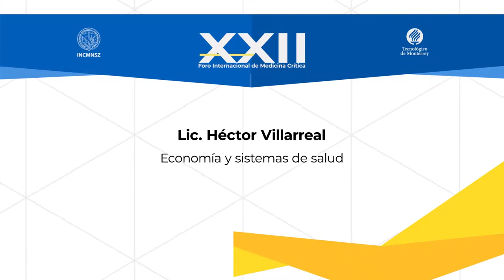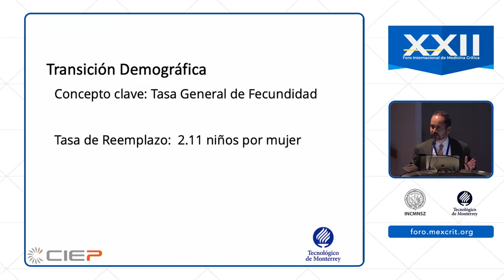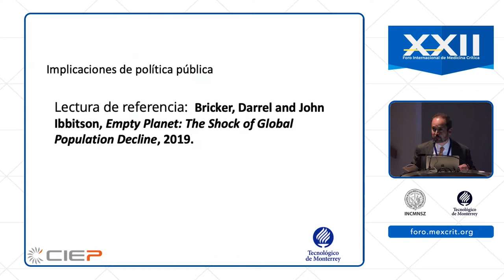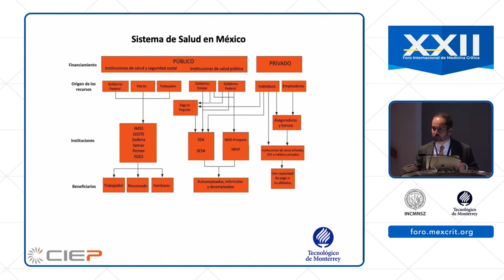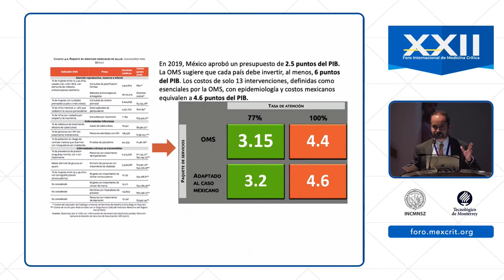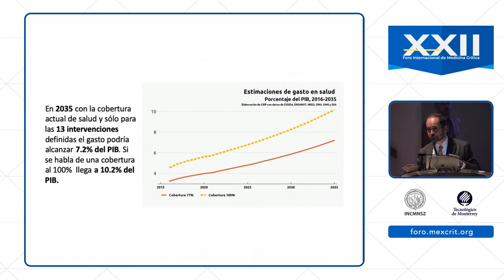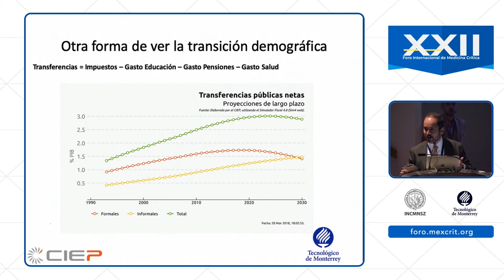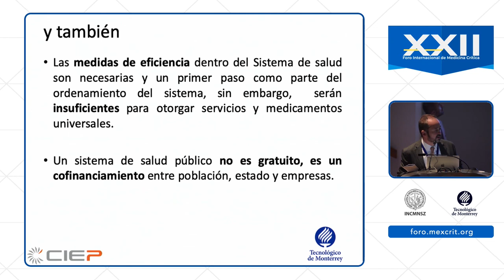Economía y sistemas de salud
Lic. Héctor Villareal